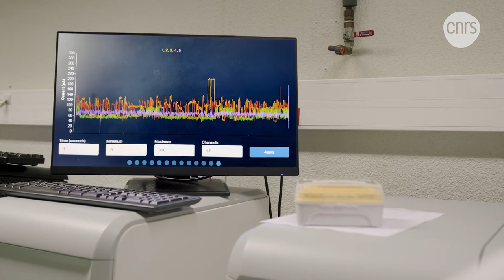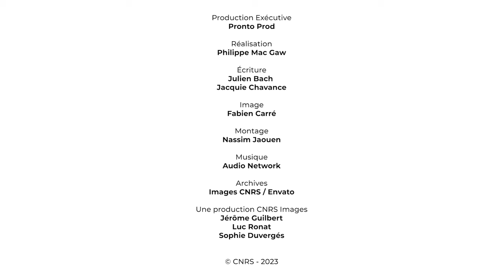Marc Antonini, utiliser l’ADN pour stocker des données | Talents CNRS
Directeur de recherche CNRS au Laboratoire d’informatique, signaux et systèmes de Sophia Antipolis où il dirige l’équipe MediaCoding, Marc Antonini est spécialisé dans la compression de données, qu’il s’agisse d’images, de vidéos ou de modèles 3D. Ses travaux de doctorat ont par exemple servi pour la norme JPEG 2000, et ses premiers travaux au CNRS, en collaboration avec le CNES, à un des systèmes embarqués dans les satellites Pléiades (couple de deux satellites optiques d'observation de la Terre). Auteur de treize brevets, Marc Antonini a régulièrement collaboré avec différents industriels et cofondé la start-up Cintoo, consacrée à la capture et à la visualisation de nuages de points 3D.
Son activité s’est depuis orientée vers le stockage sur ADN synthétique. Marc Antonini est ainsi à la tête du programme de recherche (PEPR) MoleculArXiv , doté de vingt millions d’euros sur sept ans pour développer cette technologie d’avenir, et a participé au programme européen OligoArchive. Sur ce même thème, Marc Antonini a cofondé la start-up PearCode et préside la conception de JPEG DNA, une norme de compression d’images adaptée à l’ADN.

Patricia Rousselle, Marc Antonini, Jacques Gierak et Claire Hellio sont les quatre lauréats de la médaille de l'innovation 2023 du CNRS. Créée en 2011, cette distinction honore des recherches issues des laboratoires placés sous la tutelle du CNRS qui ont conduit à des innovations marquantes sur le plan technologique, économique, thérapeutique et social.